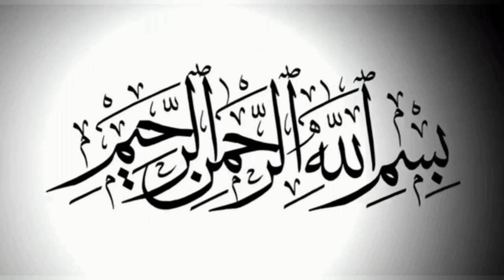Molana Ali Raza Rizvi Ki Waseeyat | Azadar Jawan Ye Kaam Na Kare | Allama Ali Raza Rizvi